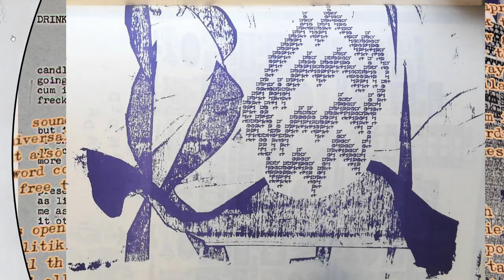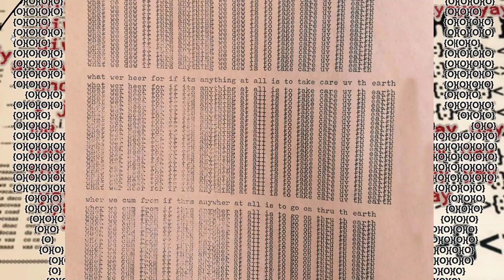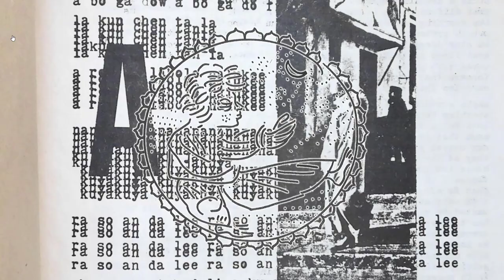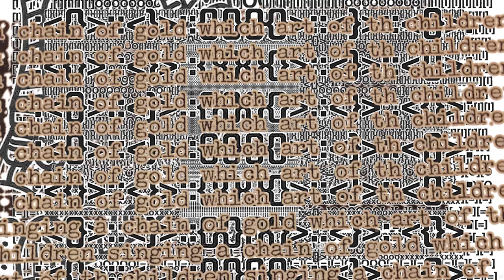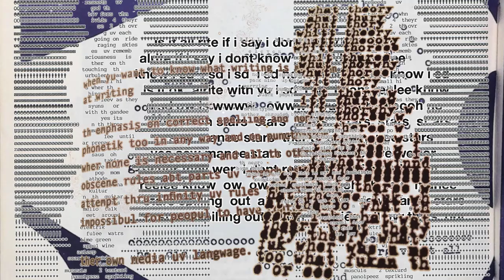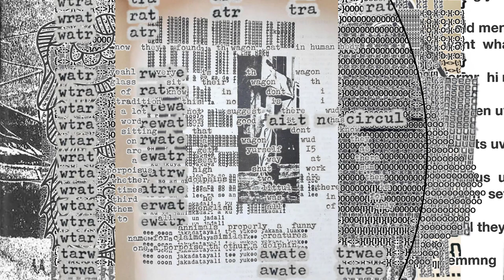bill bissett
test run 2 after sfu